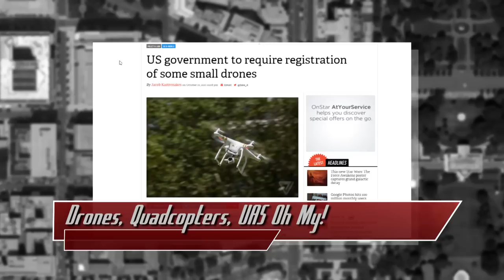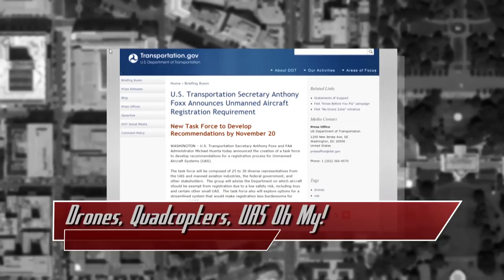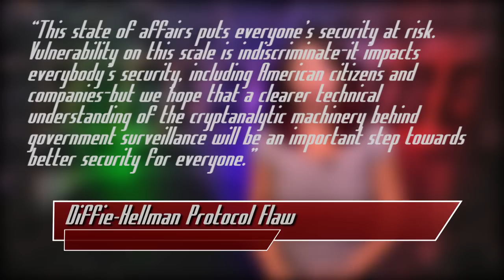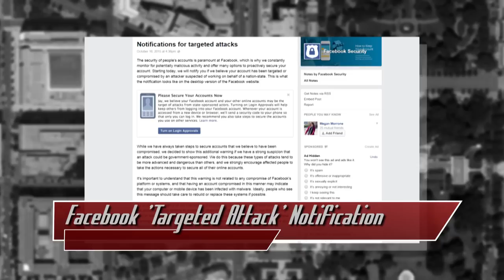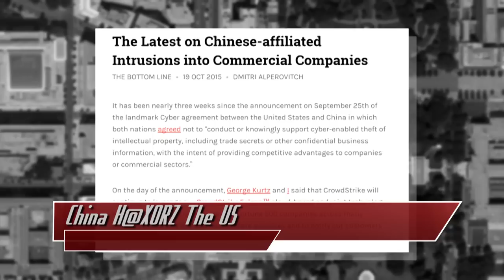Register Drones, Diffie-Hellman Protocol Flaw, Facebook Alerts for Attacks, and More - Threat Wire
Hak5 -- Cyber Security Education, Inspiration, News & Community since 2005:
Drones have to be registered, coming soon! The Diffie-Hellman protocol for crypto is probably NSA’s favorite thing ever. Secure all the things! With Facebook… and China is hacking US, are we surprised? All that coming up now on ThreatWire.